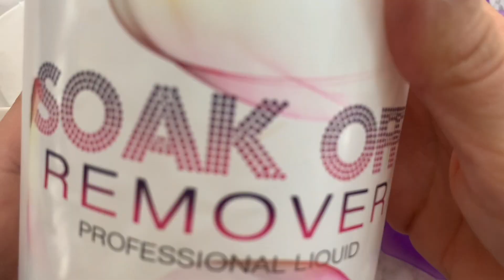[TUTO] Dépose : Les capsules américaines GEL X aussi facile que du VSP ?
Dans cette vidéo TUTO je te montre COMMENT FAIRE UNE DÉPOSE DE CAPSULES AMÉRICAINES GEL X AUSSI FACILEMENT QUE SI C'ÉTAIT DU VSP. TU TROUVERAS ICI TOUT CE QUE TU VEUX SAVOIR SUR DES ONGLES EN GEL UV, VSP (SEMI-PERMANENT), ACRYGEL/POLYGEL OU SUR CAPSULES rapide, simple et facile 2022

► Clique ici pour recevoir ton e-book 🎁 OFFERT 🎁 et apprends quelles sont les 5 erreurs à éviter si tu veux en finir avec les DÉCOLLEMENTS et la CASSE des ongles en GEL

Nouvelle vidéo chaque MERCREDI et DIMANCHE.

👐 BIENVENUE dans la FAMILLE des NAILEUSES 👐

Sur cette chaine je te partage ma passion pour la prothésie ongulaire ! je suis prothésiste ongulaire à mon compte depuis 7 ans, ici tu trouveras des conseils, des essais, défis nails arts, beauté et tant d'autres choses !

Pinceau à poussière